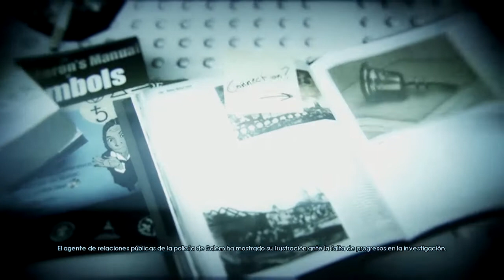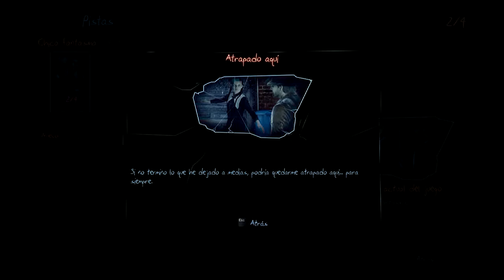Murdered : Soul Suspect - Gameplay (Español) HD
Hey majetes , aqui os traigo un walkthrough de Murderad : Soul suspect , un juego que me ha encantado al ver de que iba , espero que os guste , y si es el caso , que le deis me gusta y os suscribais . no se olviden de compratir con los amigos , un saludo

MURDERED: SOUL SUSPECT traslada a los jugadores a un terreno de misterio sin precedentes y los desafía a resolver, partiendo de pistas que están fuera de su alcance, el caso más personal y difícil de todos: su propio asesinato.